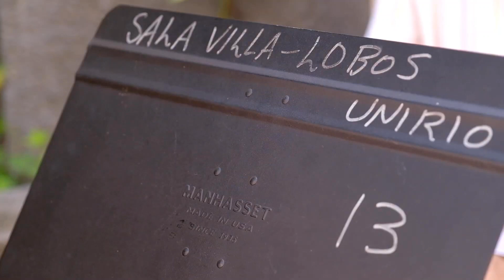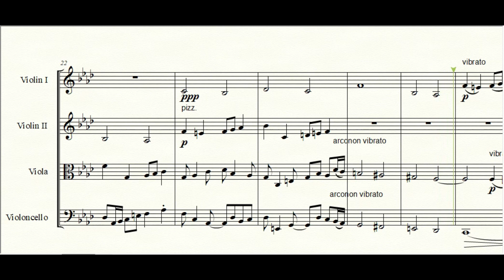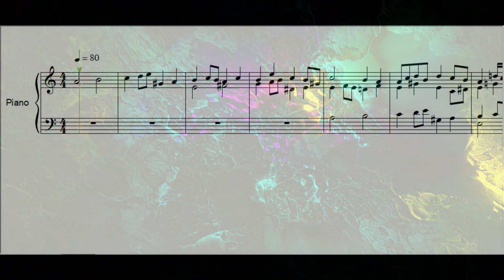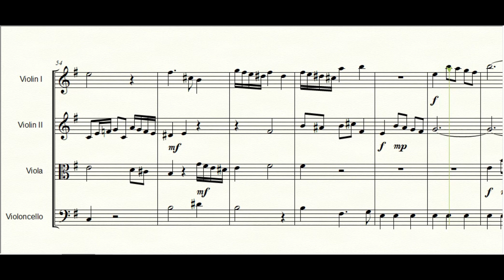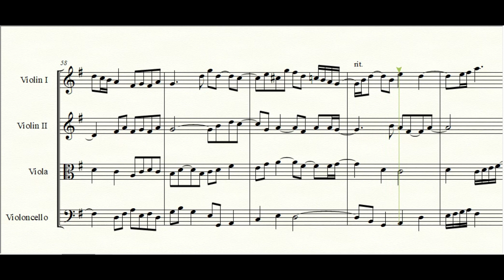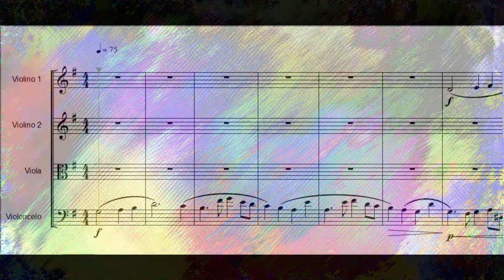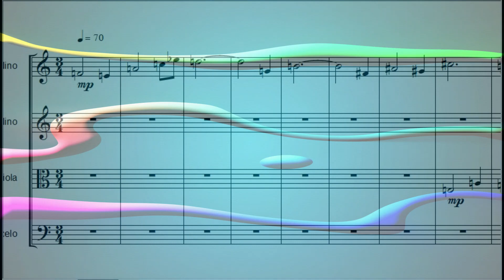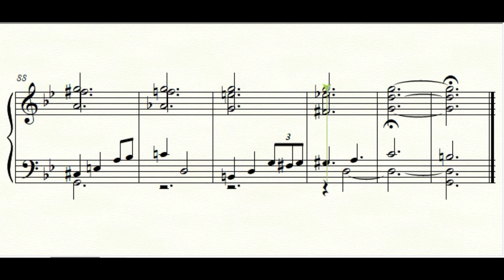Fugas 9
Composições dos alunos das classes de Contraponto 3 e Contraponto 4 do Instituto Villa-Lobos da Unirio do primeiro semestre de 2021.

Compositores na ordem de apresentação:
José Miguel Brasil
João Vinicius Barbosa
Erick do Carmo
Pedro Mário Brandão
Jônathas Castro
Fernando Lòpez
Melissa Cathaldo
Antônio Fischer-Band